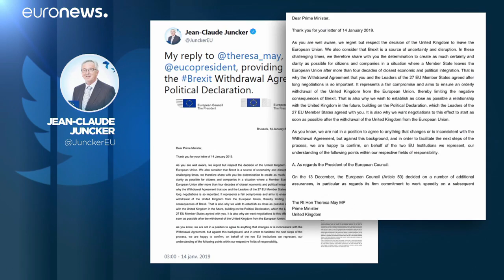Bruselas ofrece "garantías" sobre el Brexit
A través de una carta, Juncker y Tusk afirman que "no desean" que la salvaguarda irlandesa entre en vigor y expresan su voluntad de que sea "temporal"…